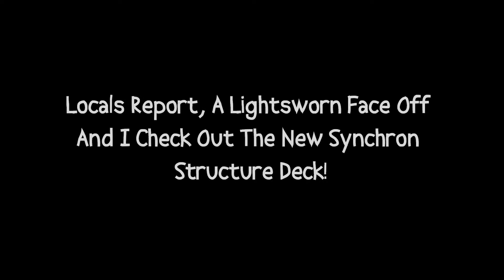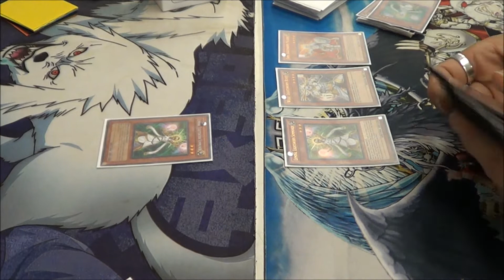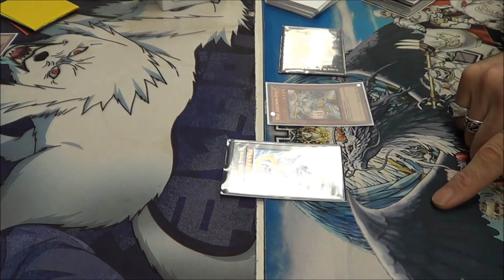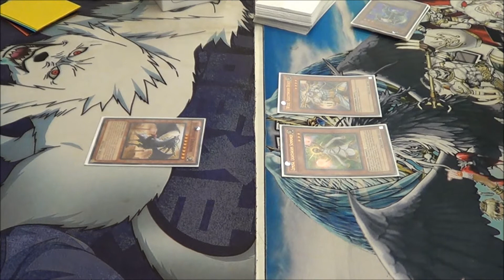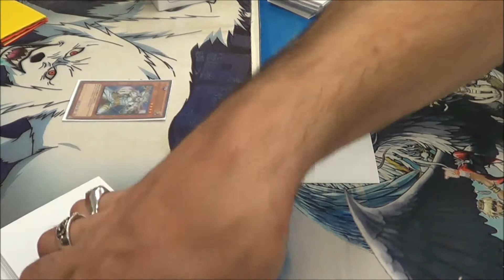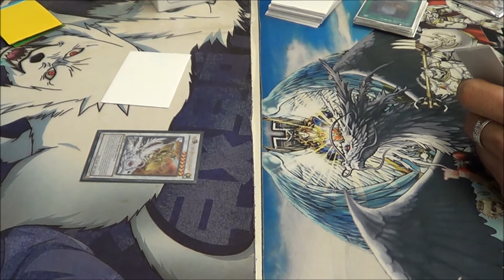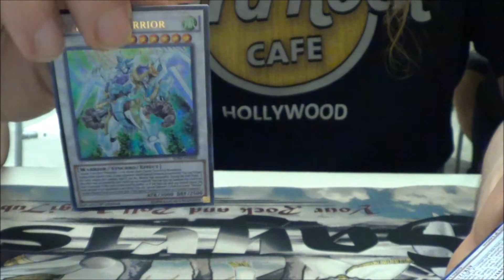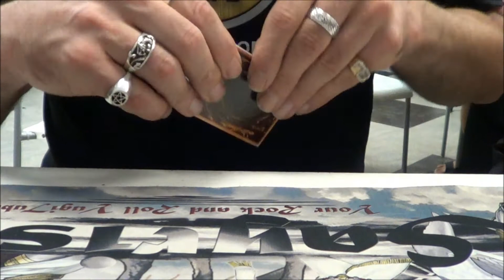Sayris13 Presents: Locals Report, A Lightsworn Face Off And I Check Out The New Synchron Deck!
The Intro Music is my band "Liminis"

Hey Guys!

David wanted a rematch so I said OK...LIGHTSWORN FACEOFF!!
 I also check out the new Synchron Deck!!